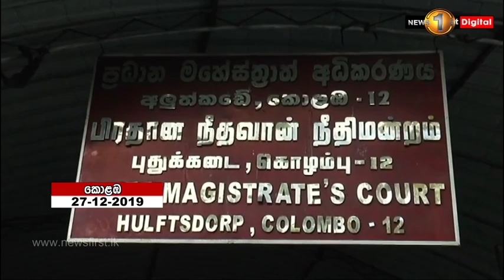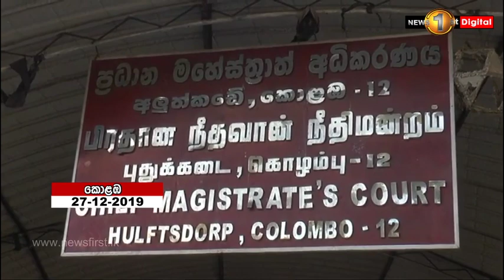හිටපු ඇමති රාජිත 30 වනදා දක්වා රිමාන්ඩ්